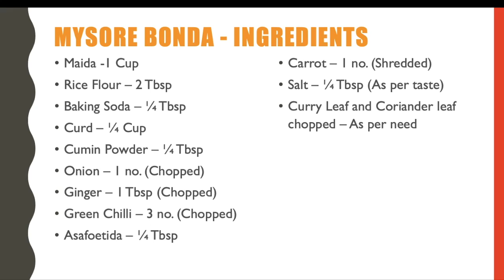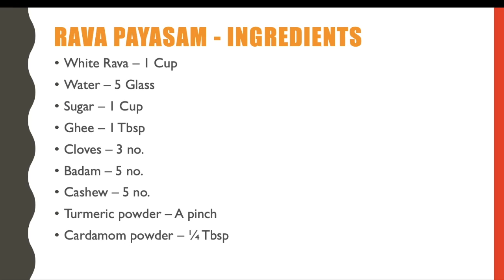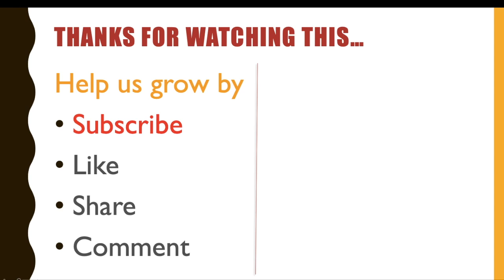Rava Payasam with Mysore Bonda | Sooji Payasam | How to make Bonda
A very quick and easy made, Rava payasam is our today's delight with Mysore Bonda combo. This simple, rich and instant version of payasam is prepared during fasting and religious events as dessert. The payasam is delicately flavored with cardamom and adorned with roasted nuts.

Mysore Bonda - Crispy fried and lightly spiced dumplings made with curd,  flour and spices. This popular fluffy snack from the Mysore cuisine is best paired with Tomato sauce/Mint chutney.

- Help us grow by your subscription to our channel (AlaFusion), thank you!

*This video is not sponsored | Music - YouTube Free Music - Fresh Fallen Snow Chris Haugen*